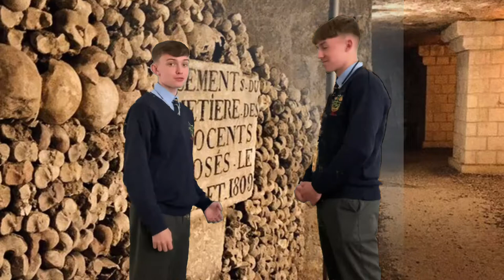ATU Languages Competition 2022 - St Mary's Academy CBS Carlow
3rd Place - St Mary’s Academy CBS, Carlow (TY) with teacher Beth Cooney